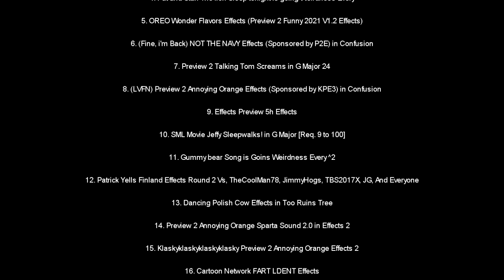My Top 20 Videos List Of My Channel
Do Not Stole This Or Else You Gonna Get Yourself Terminated!